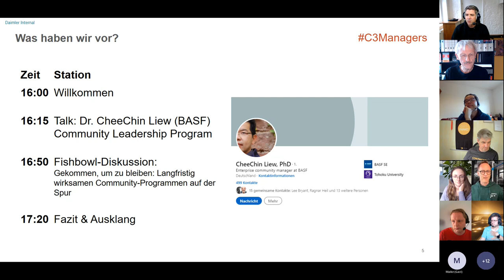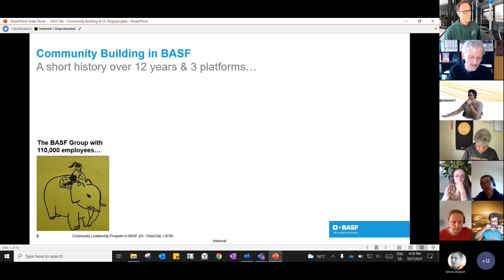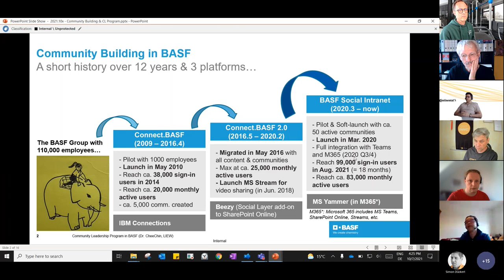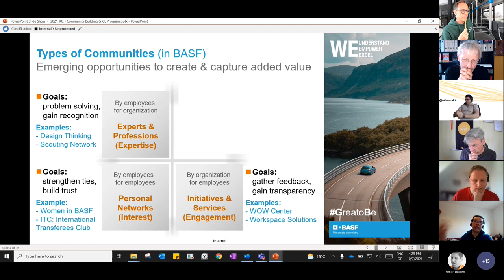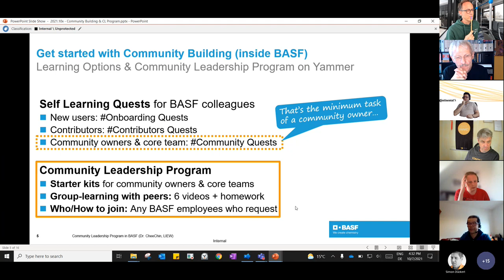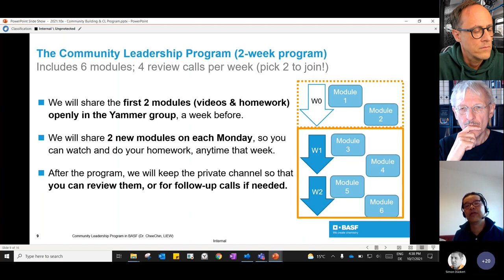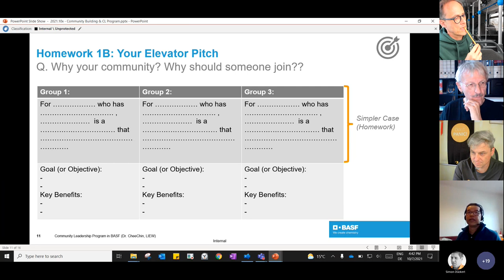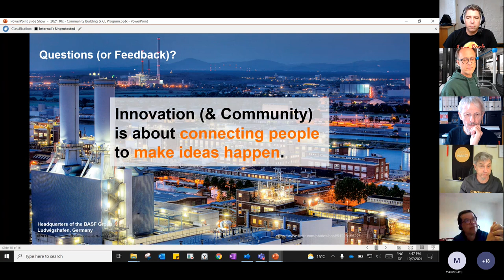Community Building & Program in BASF with CheeChin Liew (C3Managers Barcamp)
Recording of the keynote session with CheeChin Liew (BASF) at 7th of October 2021.